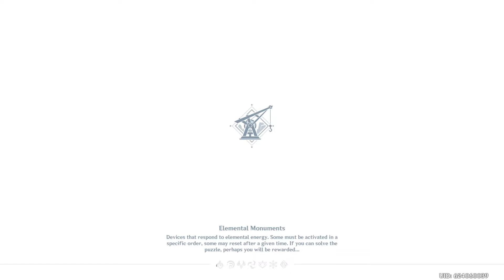Genshin Impact_20220402235536